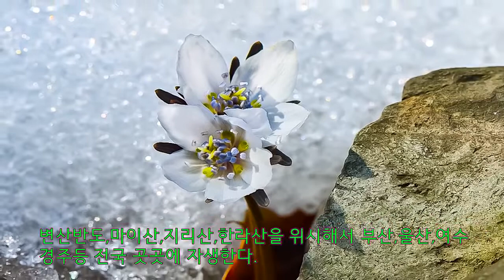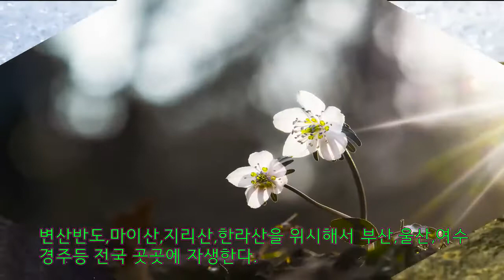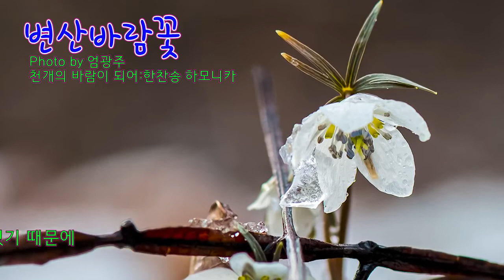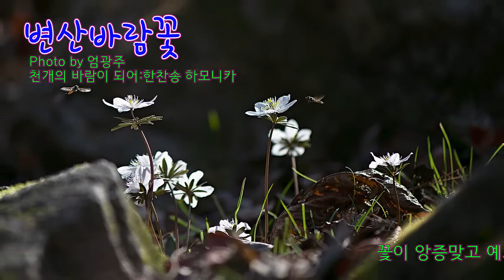야생화도감-변산바람꽃 천개의 바람이 되어-한찬송하모니카-한국의 야생화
한국 특산종으로 학술적으로 알려진것은 1993년이다
전북대학교 선병윤교수가 변산반도에서 처음 채집했기 때문에 학명도
변산과 그의 이름이 채택되었다.
꽃잎처럼 보이는 하얀잎은 꽃받침이며.
꽃잎은 노랑 또는 초록의 갈떼기 모양을 하며 6~10개 정도이다.